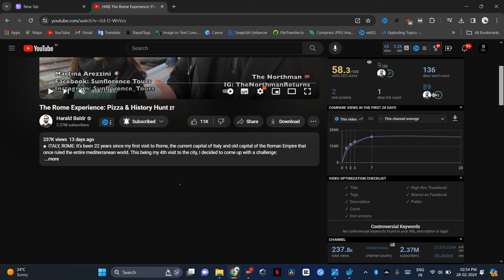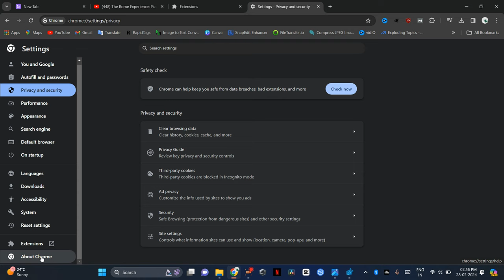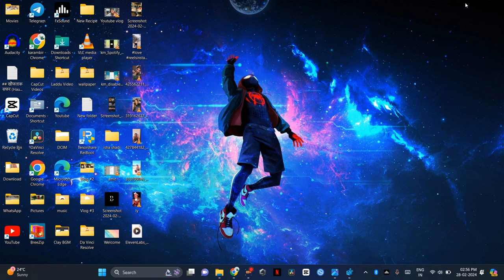How to fix youtube lag on google chrome || google chrome lagging when opening youtube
google chrome lagging when opening youtube
how to fix youtube lag on google chrome
google chrome,how to fix google chrome youtube lag
how to fix lag in google chrome
how to fix youtube video lag on google chrome
youtube loading slow chrome
youtube slow loading
fix chrome lagging problem in windows 10
google chrome is very slow
how to fix google chrome lag
google chrome slow windows 10
youtube lagging windows 10
speed up google chrome
how to fix google chrome slow loading
youtube lagging on pc
my youtube is slow but internet is fast
youtube slow buffering fix
youtube slow buffering
youtube slow internet